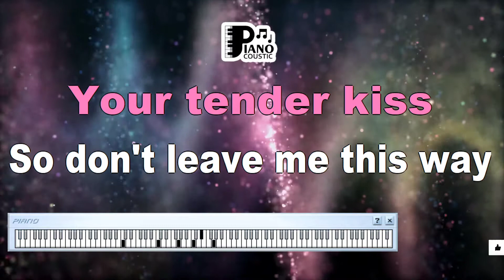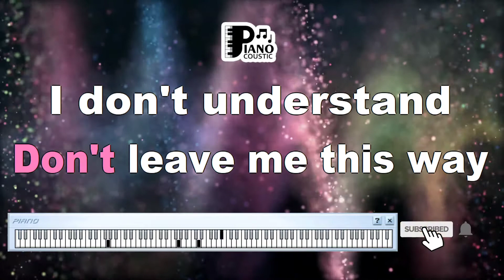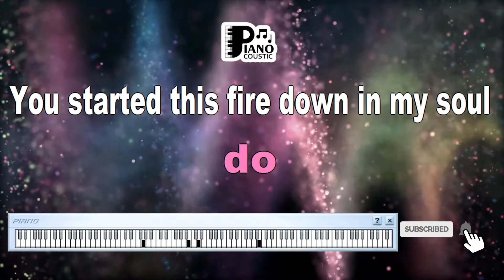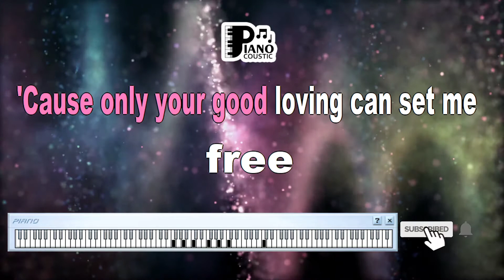DON’T LEAVE ME THIS WAY SON OF GOTHAM CITY MIX THE COMMUNARDS KARAOKE LYRICS VERSION HD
Title: Resonating Desires: Exploring the Profound Meaning of "Don’t Leave Me This Way (Son of Gotham City Mix)" by The Communards Through the HD Karaoke Lyrics Version

Introduction

Music has an exceptional ability to capture the essence of emotions and connect us with the experiences of others. "Don’t Leave Me This Way (Son of Gotham City Mix)," a captivating rendition by The Communards, delves into themes of longing, love, and the quest for emotional connection. In this article, we'll dive into the unique interpretation of the song's meaning, particularly through its HD karaoke lyrics version.

The Melodic Tapestry of The Communards

The Communards, known for their influential contributions to the synth-pop and dance music scene, brought a distinctive flavor to their renditions. "Don’t Leave Me This Way (Son of Gotham City Mix)" stands as a testament to their ability to infuse emotion into their music.

HD Karaoke Lyrics Version: Enriching the Experience

The HD karaoke lyrics version introduces a new dimension to enjoying music, allowing listeners to engage with the song's lyrics and melody in high-definition clarity. As participants follow the lyrics on screen and join in singing, the immersive experience becomes more profound.

"Don’t Leave Me This Way (Son of Gotham City Mix)" is a song that delves into the emotions of yearning and the plea for a love to endure. The opening lines, "Don't leave me this way / I can't survive, I can't stay alive without your love," establish the foundation of an emotional connection.

The chorus, "Don't leave me this way / I can't exist, I will surely miss your tender kiss," captures the desperation and vulnerability of someone who cannot fathom life without the presence of their loved one. The lyrics evoke a sense of urgency and raw emotion, painting a vivid picture of the narrator's deep longing.

Karaoke and Shared Emotion

Singing "Don’t Leave Me This Way" as an HD karaoke lyrics version creates a shared emotional experience. Participants, united by the song's lyrics and melody, collectively delve into the feelings of longing and love expressed within the song. The collective participation magnifies the impact of the emotional journey.

Conclusion

"Don’t Leave Me This Way (Son of Gotham City Mix)" by The Communards is a musical tapestry that weaves the threads of yearning, love, and vulnerability. The HD karaoke lyrics version enhances the song's resonance, inviting participants to actively engage in the emotional landscape it portrays. As voices harmonize and lyrics are sung, the song becomes a canvas for shared emotions and a celebration of the power of music to connect hearts and souls. "Don’t Leave Me This Way" serves as a poignant reminder of the depths of human emotions and the universality of love's yearning.

I can't survive, I can't stay alive
Without your love, no baby
I can't exist, I will surely miss your tender kiss
So don't leave me this way
Oh, baby, my heart is full of love and desire for you
So come on down and do what you've got to do
You started this fire down in my soul
Now can't you see it's burning out of control
So come on down and satisfy the need in me
'Cause only your good loving can set me free
I don't understand how I'm at your command
So baby please, so don't you leave me this way
(Come satisfy me, come satisfy me
Don't you leave me this way
Ooh, baby, I can't exist, I will surely miss your tender kiss
(Set me free, set me free, set me free, set me free, set me free
Set me free, set me free, oh baby)
Don't you know by now, don't you know by now
I'm losing control, I'm losing control